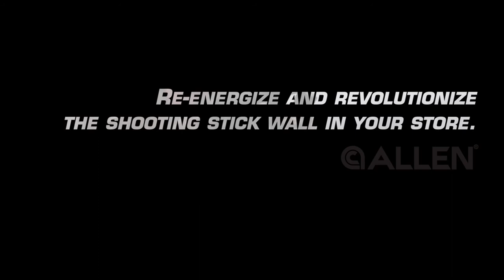Allen Company Shooting Sticks - Carbon Fiber, Durable Aluminum, Shooting Monopod, and Rifle Bipods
From shooting monopods to rifle bipods and tripods Allen Company has a lightweight shooting stick solution for you. Choose from either carbon fiber or coated aluminum every stick is highly durable and can handle any terrain and adjustable to fit any hunting position you find yourself in.